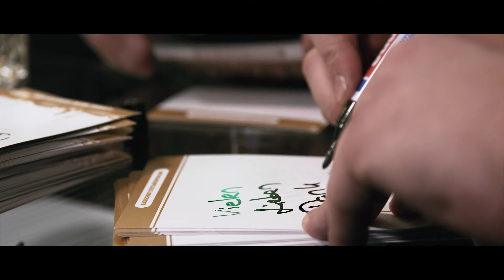GINSTR • Stuttgart Dry Gin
GINSTR – Der Goldmedaillengewinner beim World Spirits Award 2018!🍹
Nicht mal anderthalb Jahre ist GINSTR – Stuttgart Dry Gin auf dem Markt gewesen, als die internationale Fachjury dem GINSTR die Goldmedaille beim World Spirits Award verliehen und ihn somit offiziell als einen der besten Gins der Welt ausgezeichnet hat. Wir sind stolz für dieses erfolgreiche schwäbische Unternehmen einen imagefilm produziert zu haben.